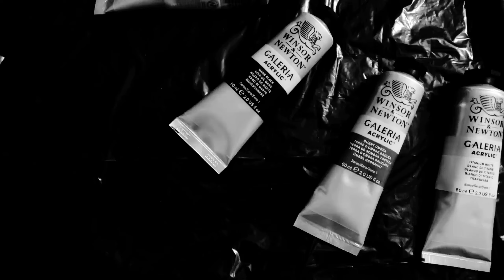ACRYLIC ROSE PAINTING Tutorial/faded Rose/ Painting with message/time lapse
What can you guys see through this painting. It took me a while to think how should I convey a message through a simple painting piece. The rose represents "Love." And the rose fading means that the love is drifting away slowly. So I named this painting "FADED LOVE"